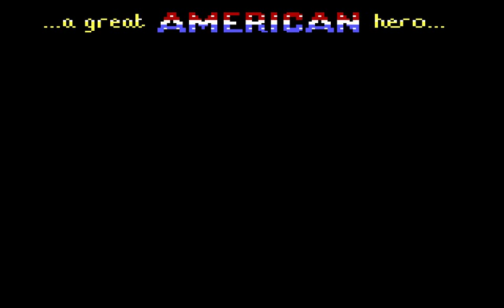Let's Play "Gold Rush!" Part 01 - The Adventures of Jerrod Wilson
Let's Play the Sierra adventure game "Gold Rush!"

We follow the journey of Jerrod Wilson as he searches for his brother and tries to strike it rich in California! We begin in New York City...